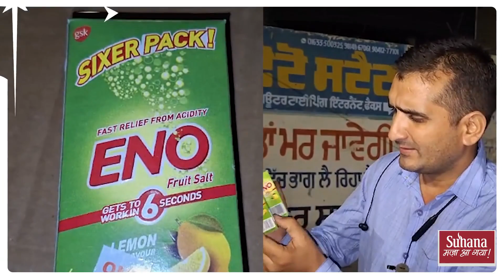Punjab News। ਮੁਕਤਸਰ ਸਾਹਿਬ 'ਚ ਥੜੱਲੇ ਨਾਲ ਵਿਕ ਰਹੀ ਨਕਲੀ ENO,ਪੁਲਿਸ ਨੇ ਮਾਰੀ 'RAID'